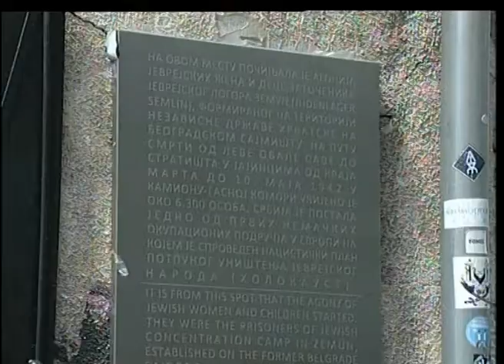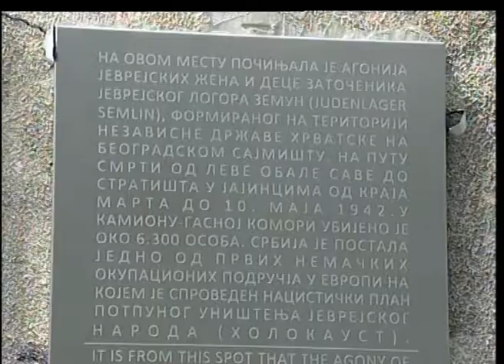Memorijalna tabla na zgradi Kulturnog centra "Grad"